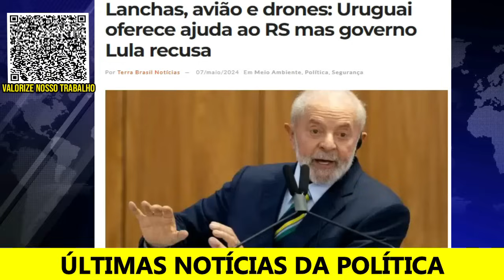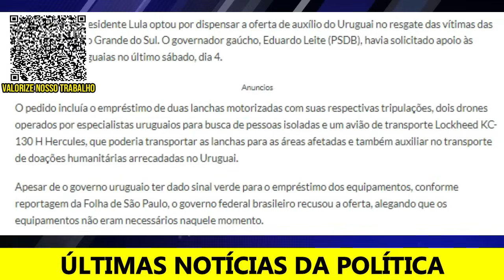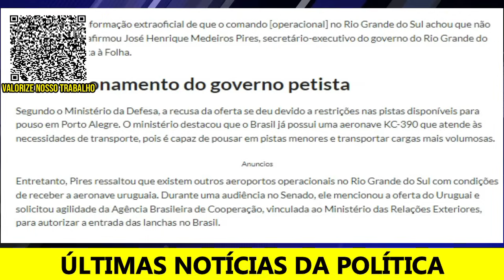ÚLTIMAS NOTÍCIAS DO DIA